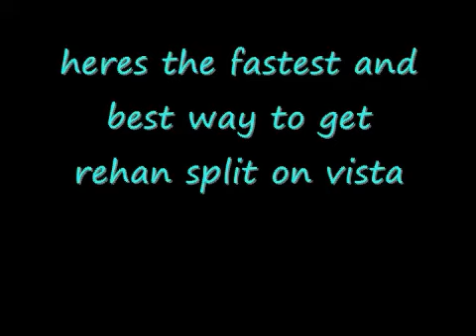how to clone yourself with vista movie maker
(I was the first person to think of this if theres any copy videos out there please send me the link)
I found a way to get rehan split on to vista just make sure you have rehan split on desktope if dont know how to download rehan go to rehanfx.org and go to transisons and click on split transison and download. make sure you have a tfx folder just make a folder that exactly saya (AddOnTFX]